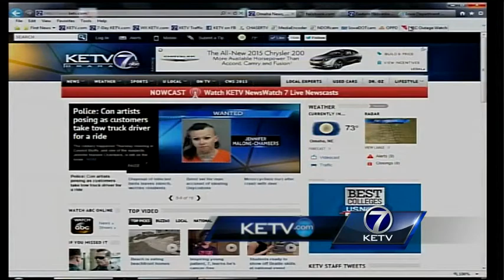Fresh produce and live music at the Papillion Farmer's Market